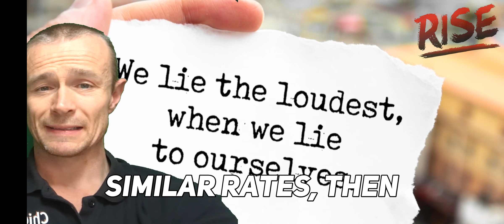Lying to ourselves - None stylish ways to live your life - Lifestyle #5